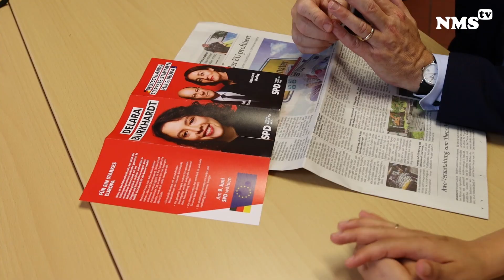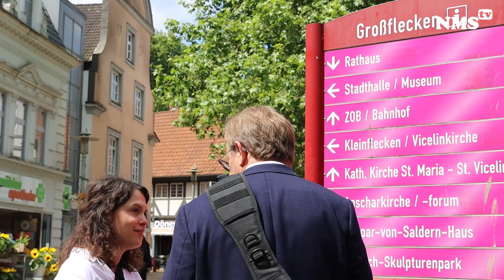Delara Burkhardt (Mitglied des Europäischen Parlaments) spricht über Europa und Neumünster.